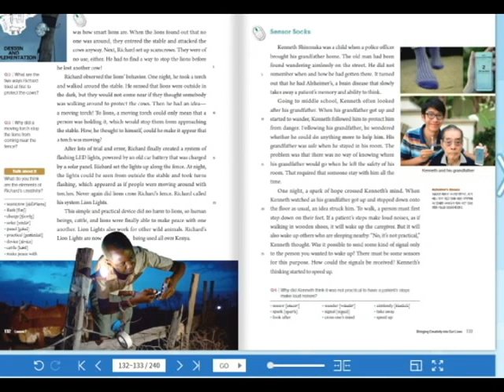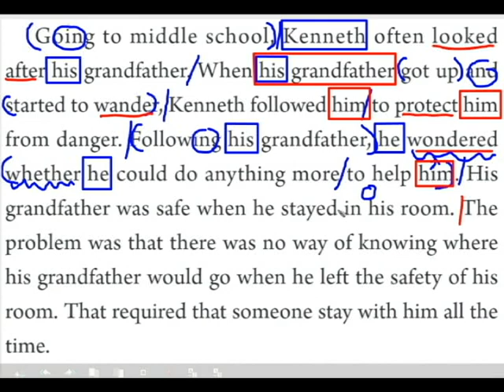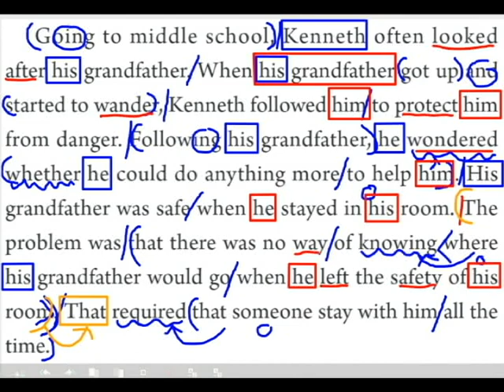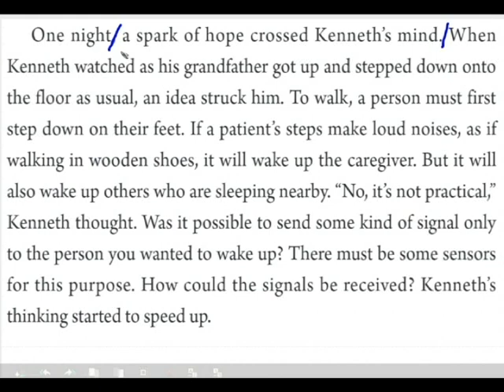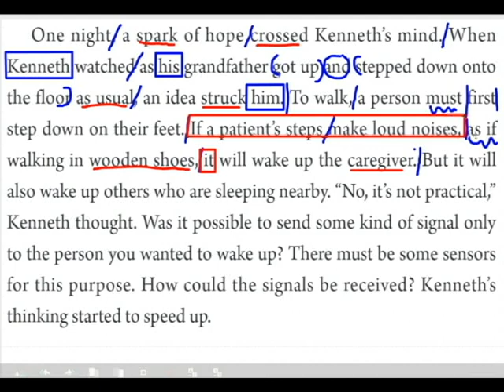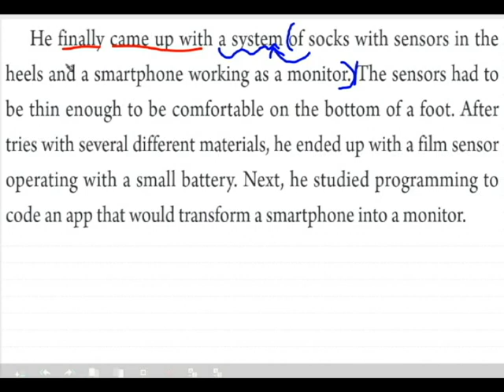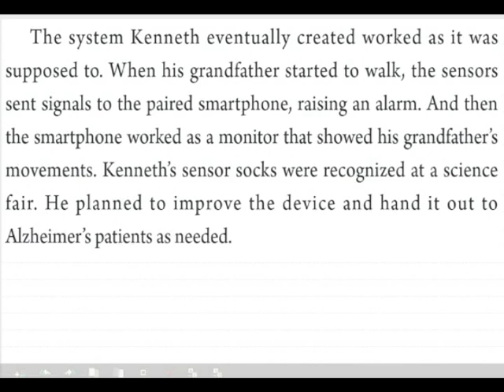제일고 1학년 영어 7단원 본문(Sensor Socks)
영상 보고 수업 오세요^^